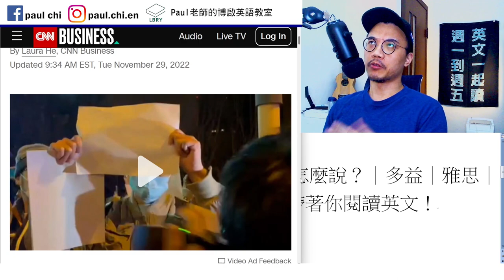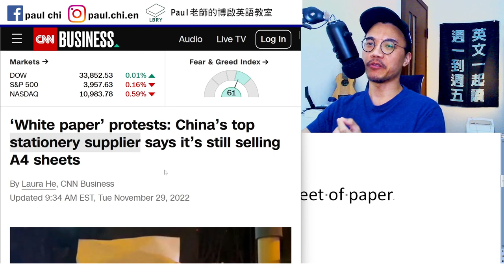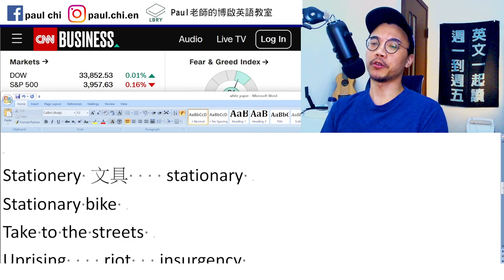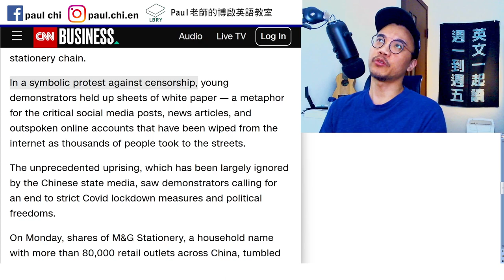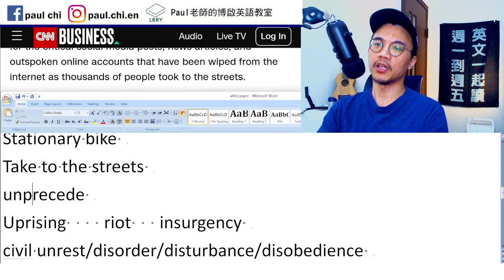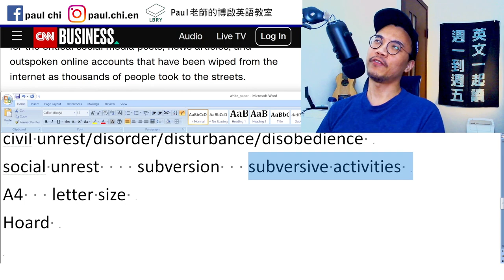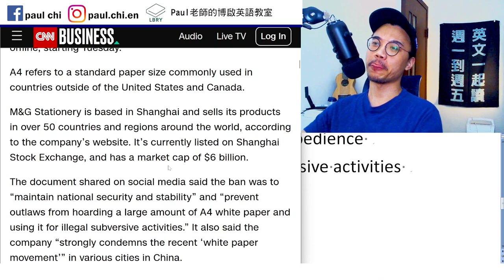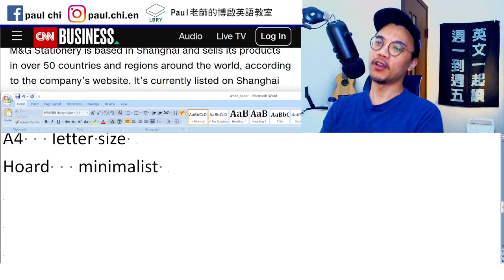【ep 575】「一張白紙」英文怎麼說？｜多益｜雅思｜托福｜單字｜文法｜聽力｜手把手帶著你閱讀英文！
Notes:

免費每日英文課：「一張白紙」英文怎麼說？｜多益｜雅思｜托福｜單字｜文法｜聽力｜手把手帶著你閱讀英文！

A sheet of paper
A white sheet of paper  /  a blank sheet of paper

Stationery 文具    stationary
Stationary bike
Take to the streets
Unprecedented
Uprising    riot   insurgency
civil unrest/disorder/disturbance/disobedience
social unrest    subversion   subversive activities
A4   letter size
Hoard   minimalist

LBRY: Paul老師的糟糕英語教室